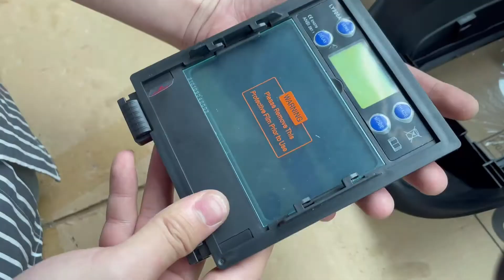HITBOX X800 welding cap use and replacement battery